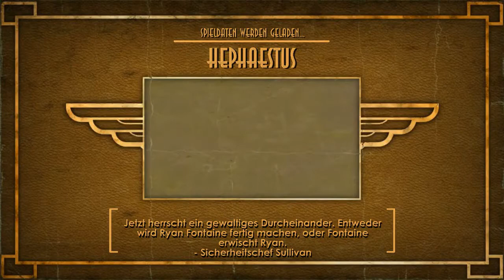Let's Play BioShock #021 [Deutsch] [HD+] - Geisterstunde mit Slicerkunde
«BIOSHOCK»
Unterwasser-Shooter von 2K Boston / Australia (2007).

«LET'S PLAY BIOSHOCK»
Kommentiertes Gameplay von MaximalHD (2015).